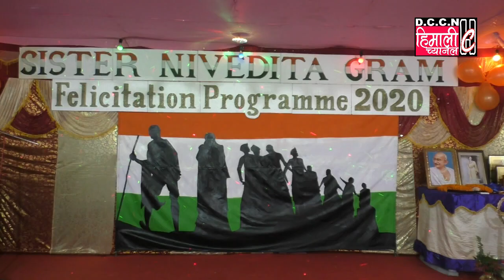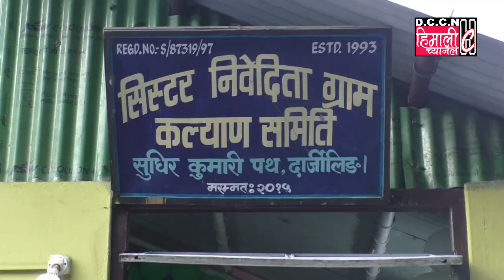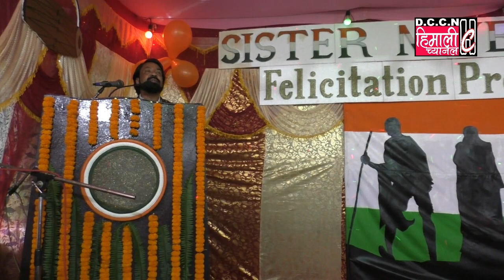Darjeeling NEWS@FELICIATION PROGRAMME 2020 / Org. by Sister Nividita Gram, Darjeeling